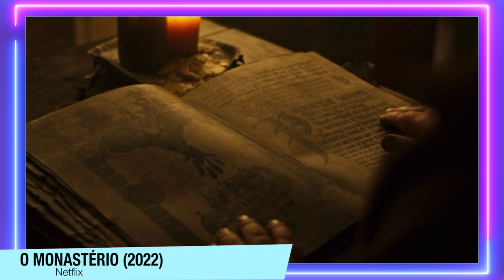O Monastério | UMA PERDA DE TEMPO ESSE FILME DE TERROR DA NETFLIX (Com Spoilers)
O monastério chegou na Netflix, e nesse vídeo falo sobre o filme com spoilers.

Sinopse: Na Polônia de 1987, a investigação de desaparecimentos misteriosos leva um policial a um monastério isolado que esconde segredos sombrios. Assista o quanto quiser. De Bartosz M. Kowalski e Mirella Zaradkiewicz, criadores de Sem Conexão.